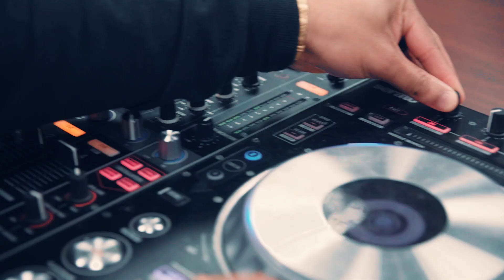Jacobi Ryan - Lawton View (52in365)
Ridin through Lawton View buildin schools

Shot x ImagelineStudios
Prod. x Dr. View

Lyrics:
All praises to the most high
My Creator get the credit, me the blame
Story of my life it gotta ghost writer
To feel the fire/heat nah u ain't gotta see the flame

Goals in the cross hairs this a long shot
Ain't no guarantees in the stop watch
Give a fuck about a drop top
Life is short can't leave my family in the wrong spot

I be focused on this purpose I was made fo
A lot to be distracted by but we ain't tho
It's more than money life ain't just a game show
Only the rained on get the rainbow

Understand u manifesting what u think bout
Less of how it feel & more of what u think now

Less everything more Andre 3 thou
It's alot more friends I wanna see smile

I feel the burden of it weighing on me
 If u want receptions gotta earn the ceremony

In a hoodie & my favorite pair of kobes
Moon boots just to signify my territory

Mo town young Berry Gordy
Read between the lines it's a scary story

Trust issues, paranoia
When who u knew was gon be there was never there for u
View got me in a view like ooh
Riding through lawton view building schools
First invest it then we cop the 22s
They tell me don't nobody do it like u x2
Time is money it's a lot we got to lose
Whether money's good or evil all depends on how it's used
Your life is yours, u choose the life you wanna choose
Can't be pointing fingers every time u lose

Gotta ask yo self why a lot
When u start a movement u know they gon try to stop

It ain't a question of if u gon die or not
What u putting in the world before you go inside the box

Grew up banging Michael watts in mama car creeping
Exceeding speed limits going Godspeed
Invest it if I ever spend it all that talk cheap
Im just trying not to do it for the wrong reasons

Getting to the green the fair way this is golf season
I just got it in me it don't stop breathing

no excuses just a lot of reasons why
I be looking at the world like it's my museum

Winners never play the victim that's my kinda thinking
Even when the dealer stack the cards against em

It just make the story better call me robin williams
Dead poet I'm a threat to all of yall traditions

I'm aware this life I'm living, don't belong in prison
Also know the system hoping i make the wrong decision

All they saw in u was a thug, they never saw the vision
but u ain't tripping cuz u know u different